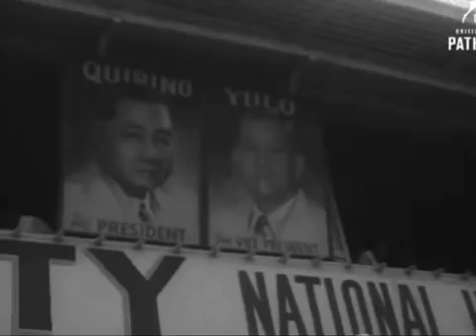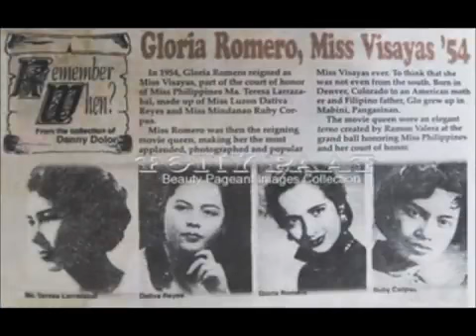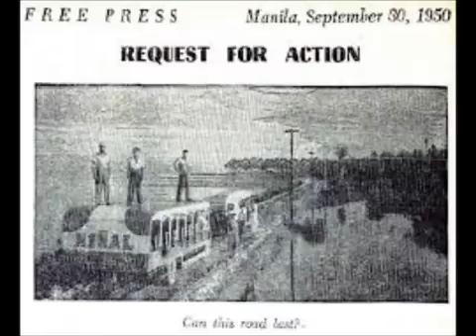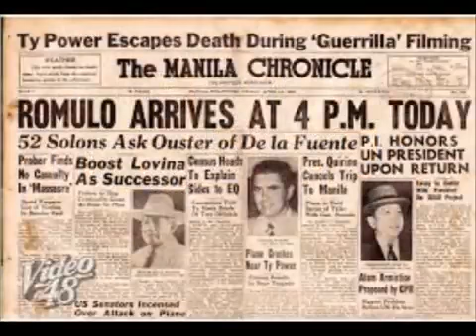Philippines in 1950's